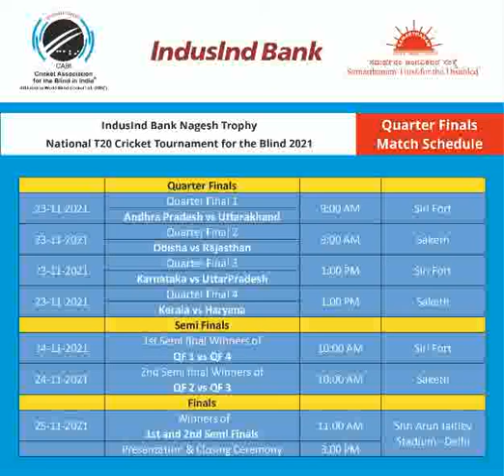maggesh trophy quarter finals schedule by sports club